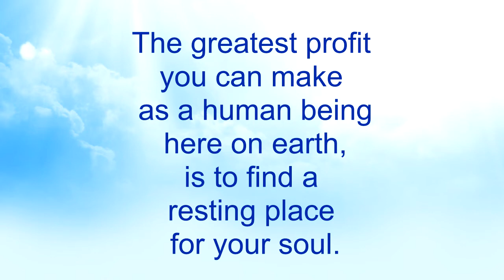Coronavirus - Part 11 (Teaser)